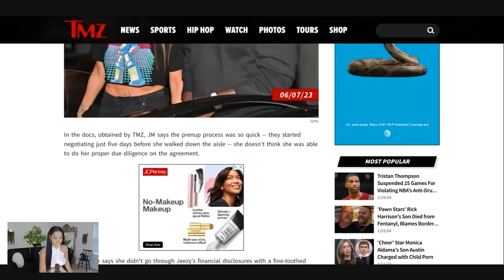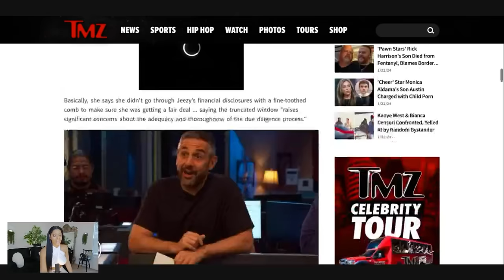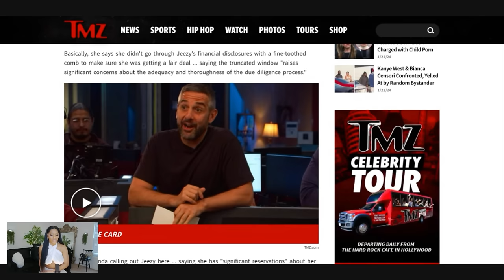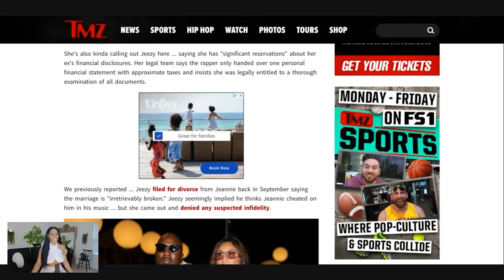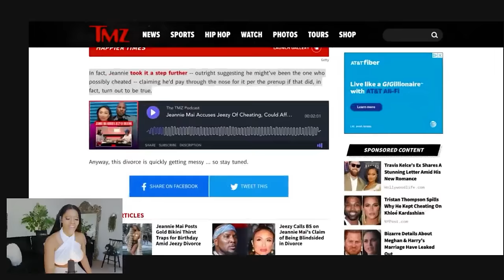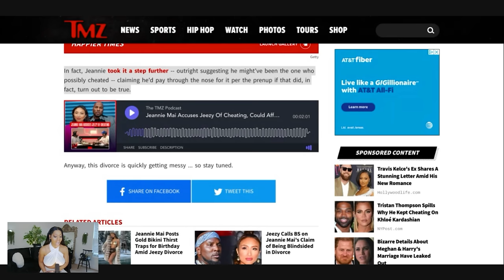WOMEN ARE GETTING DESPERATE ! | MEN ARE NOT PLAYING